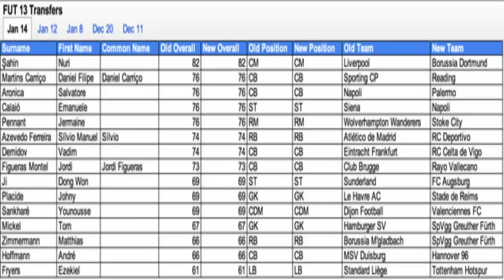FIFA News Update | January Upgrades & Transfers | 16.01.13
Who do you think will go up/down in the January upgrades?? Leave your opinion below!

I can't wait to see who gets upgraded/downgraded!